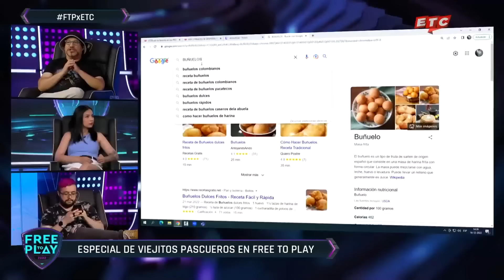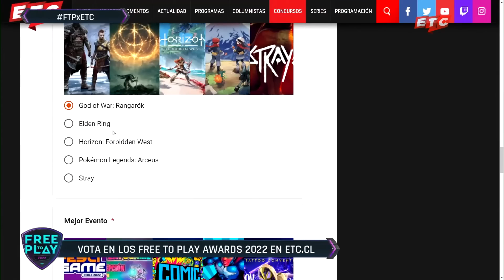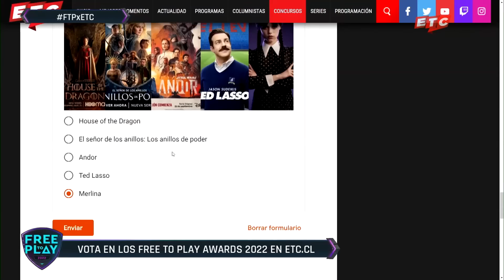¡Nos preparamos para NAVIDAD con FAILS y MOMENTOS NAVIDEÑOS!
Para comenzar a calentar motores para la semana de Navidad, junto a Salfate, Rocío y Vacros hacemos un repaso por los fails navideños más icónicos y algunos videos emblemáticos de esta época del año.